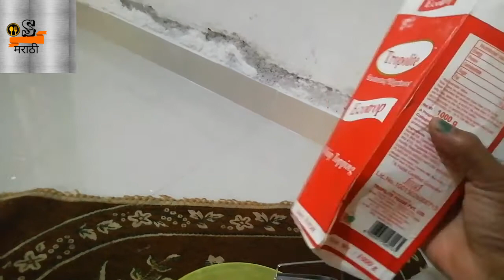Perfect Bekari Style Whipped Cream Tips आणि Stricks सोबत Whipped Cream तयार करा कधीच वितळणार नाही.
माझ्या व्हीडिओला like coment आणि share करा

Whipped cream